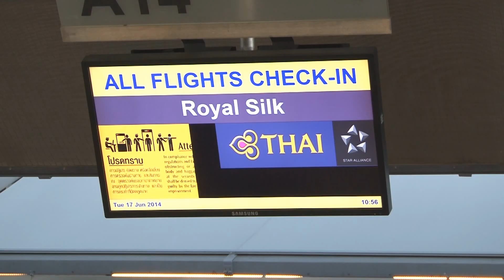ตะลุยกองถ่าย - ส่งนักแสดงทรายสีเพลิงไปอเมริกา 26/06/57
รายการตะลุยกองถ่าย
ออกอากาศทุกวันจันทร์-ศุกร์ เวลา 13.00 น.
ในรายการโต๊ะข่าวบันเทิง ทางช่อง 3